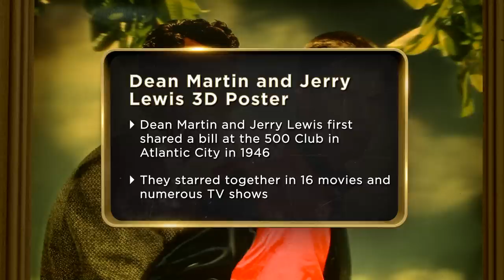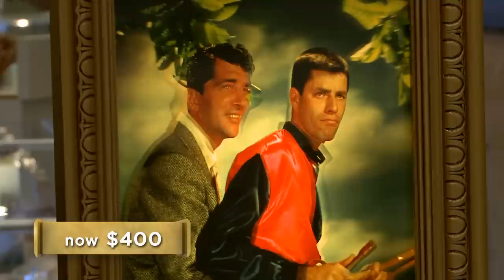Pawn Stars: Martin and Lewis 3D Poster | History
A Dean Martin impersonator haggles with Corey over a 3D poster of Dean Martin and Jerry Lewis from their 1953 movie "Money From Home" in this scene from "Flying High."

Pawn Stars
Season 14
Flying High